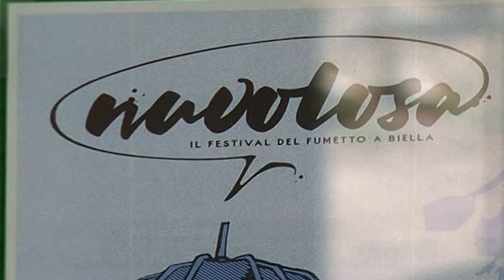Domani 5 marzo si apre il FESTIVAL del FUMETTO "NUVOLOSA".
Inaugurazione a partire dalle ore 16,30 con la premiazione del Concorso, presso Palazzo Ferrero - Corso del Piazzo 29. Seguirà l'inaugurazione delle esposizioni.